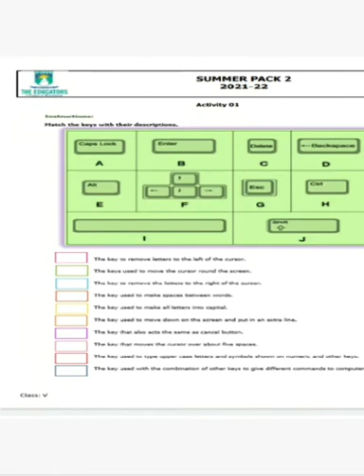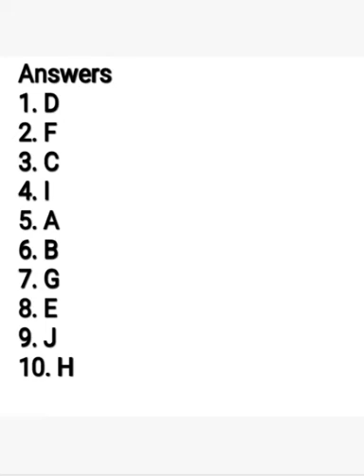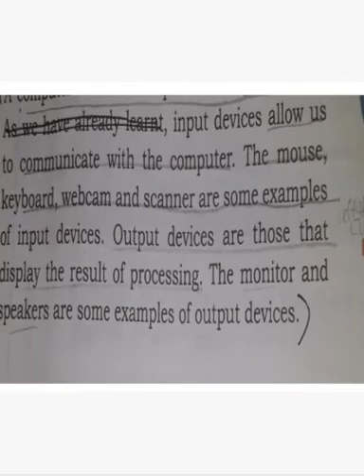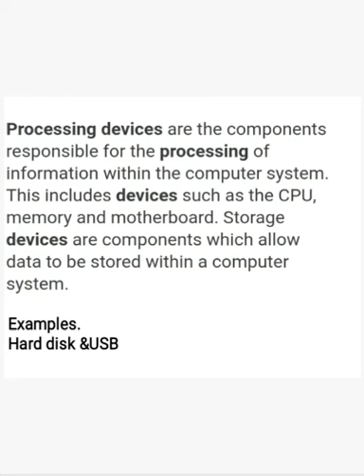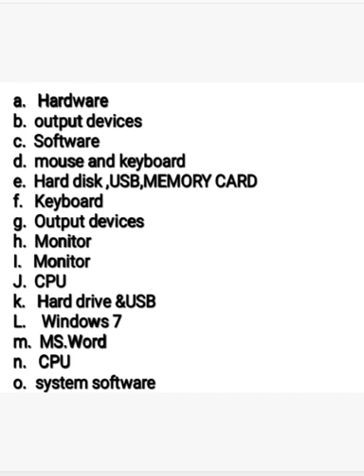Class 5 Computer Science Topic # Summer Pack Work | Ms. Sumera Farooq